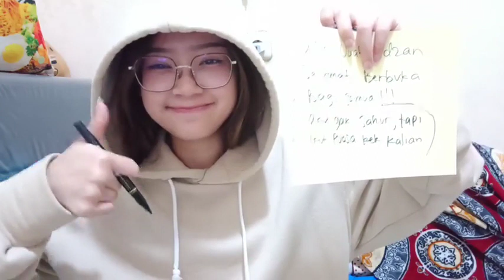Live Showroom Dey JKT48 - 3-4-22